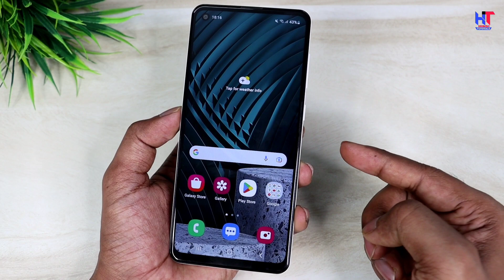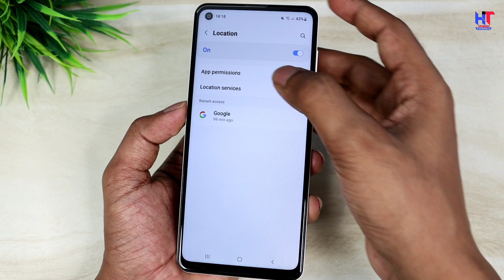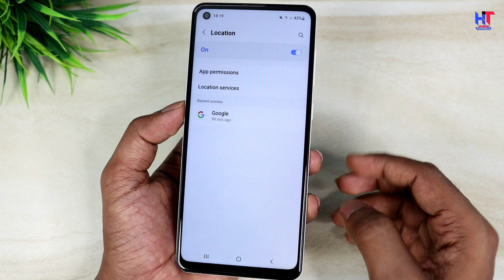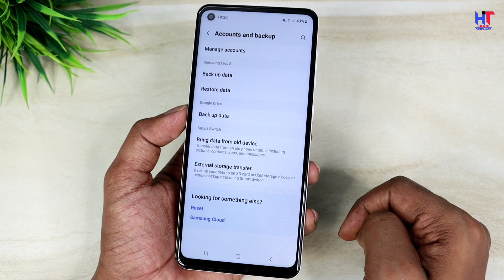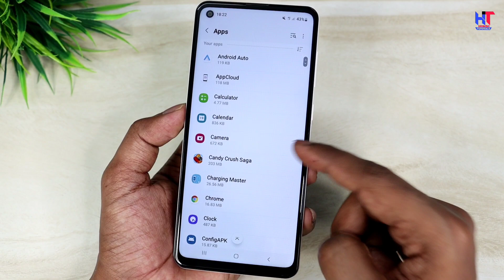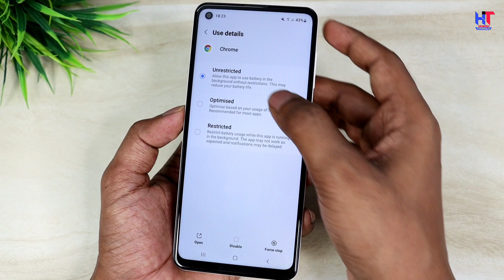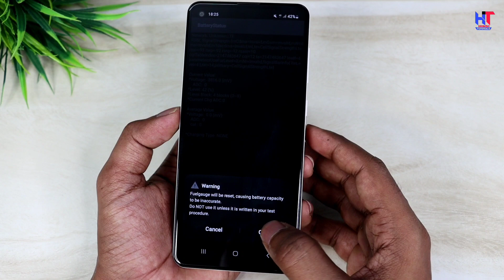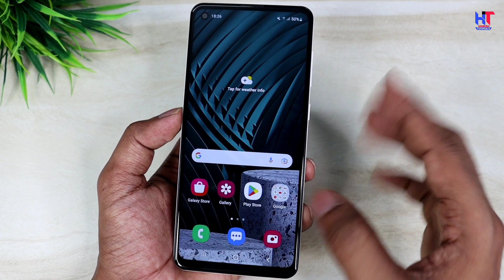New Secret Code to Increase Mobile Battery Backup | Android Phone Battery Backup kaise Badhaye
Hello,
Dosto es video me maine apko New Tips and tricks bataya hai jisase aap apne phone ki battery backup ko increase kar sakte hai ! Agar apke phone ka battery jaldi khatam ho Raha hai to aise me aap es video ko pura jarur dekhna ! Video pasand aayegi to like aur share jarur karna !